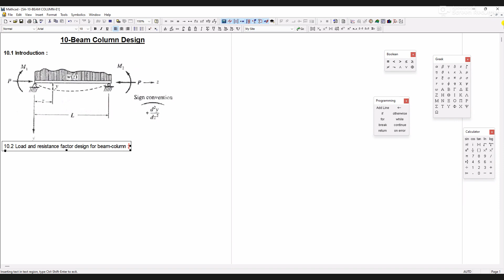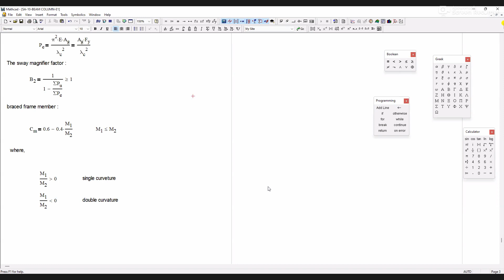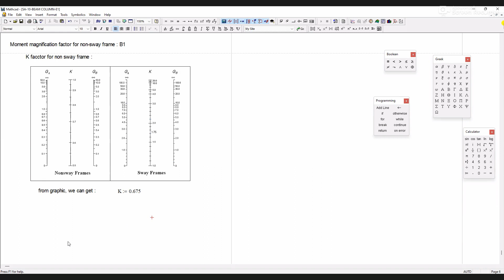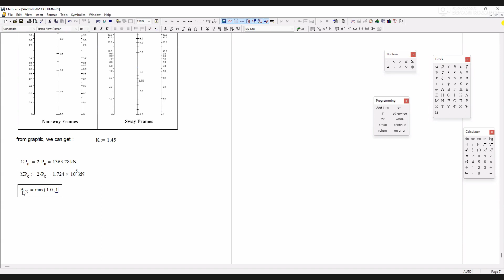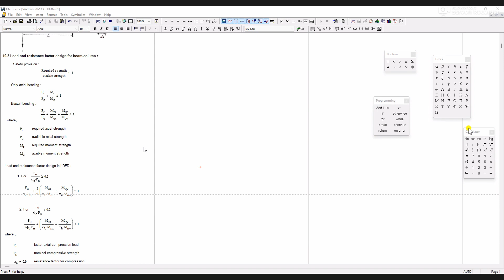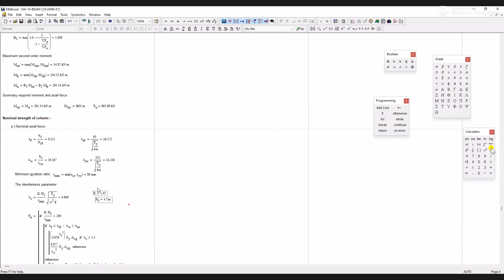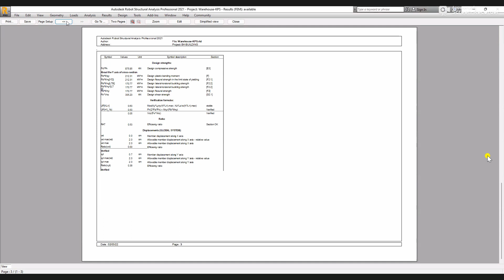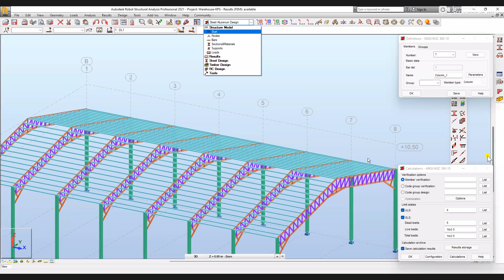Chapter 10/ Part 2: Combined Bending and Axial Load Beam Colum